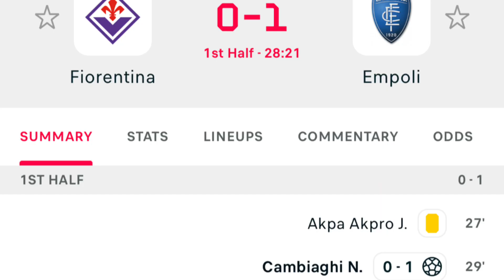Fiorentina vs Empoli (0-1), Cambiaghi Goal Result..